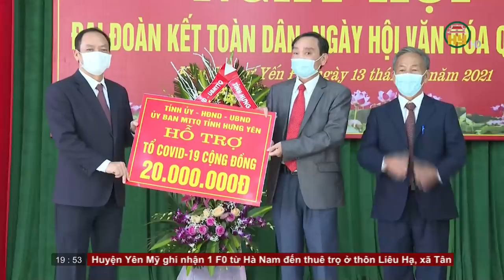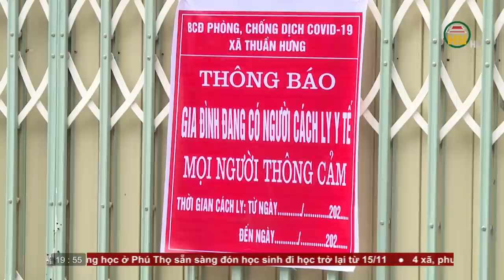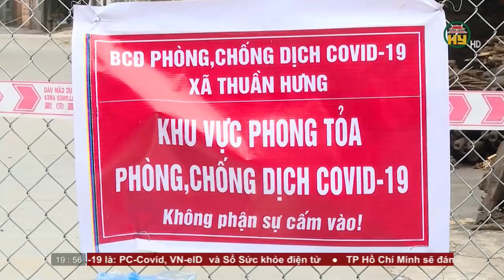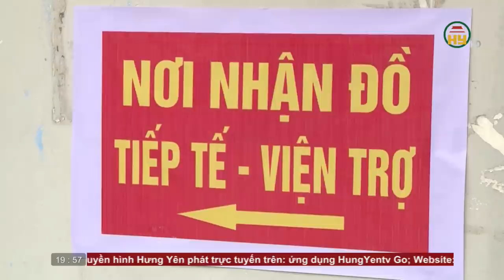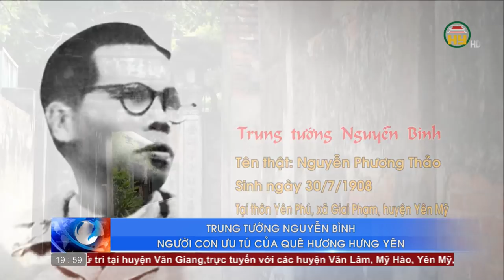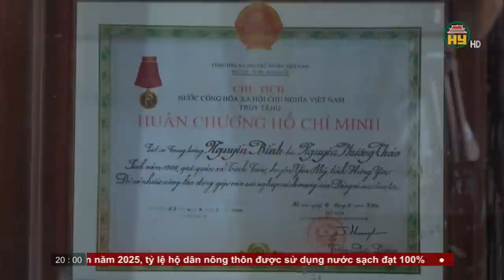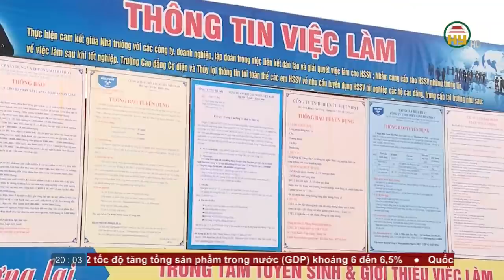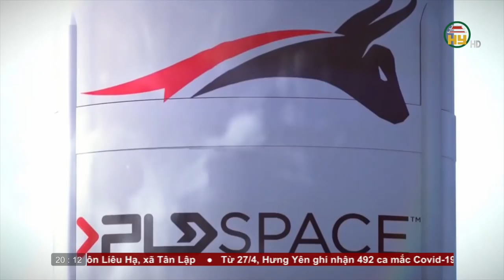Thời sự Hưng Yên thứ 7 ngày 13/11/2021